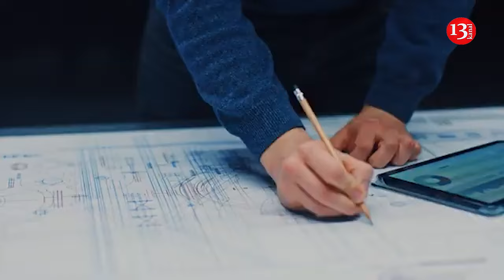Russia prepares chaos and provocations in the UK and Europe, recruiting criminals for this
Russian intelligence is aiming to stir up "chaos on the streets of Britain and Europe." According to MI5, the country now faces one of the biggest threats in its history, driven by Russia, Iran, and extremist groups. This was stated by Ken McCallum, head of the British counterintelligence service MI5, as reported by Radio Svoboda.

He explained that after Russia’s full-scale invasion of Ukraine, over 750 Russian diplomats were expelled from Europe, many of whom, he said, were spies. McCallum believes this has weakened Russia’s intelligence operations, forcing them to enlist criminal networks and third-country nationals to carry out "arson, sabotage, and other actions."

Despite these setbacks, McCallum stressed that Russian intelligence has not given up on its "mission to create chaos."

He didn't specify exact details, but in recent months, UK and European authorities have reported multiple suspected sabotage incidents allegedly orchestrated by Russian agents, alongside the exposure of several plots aimed at carrying out sabotage.

Russian officials, however, deny involvement in these acts, accusing London of trying to "whip up anti-Russian hysteria."

McCallum also noted that, since 2022, British intelligence and police have thwarted 20 Iranian-backed plots, some involving planned assassinations. Meanwhile, China’s intelligence services focus mainly on industrial and scientific espionage.

The MI5 chief concluded that the mix of terrorism threats and espionage from hostile states makes his agency’s job "incredibly complex."  Politico also reports that Norway’s intelligence chief raised alarms over Russian sabotage in Europe, warning that the Kremlin is becoming increasingly bold in its hybrid warfare tactics. “The risk level has changed,” Vice Admiral Nils Andreas Stensønes, who is head of the Norwegian Intelligence Service, told Reuters.

“We believe sabotage is more likely, and we see acts of sabotage happening in Europe now which indicate that they have moved a bit on that scale,” Stensønes added, referring to Moscow. Western intelligence agencies have increasingly warned of the threat of Russian espionage since the Kremlin’s full-scale invasion of Ukraine began in early 2022. According to reports, Russian saboteurs allegedly set fire to a large factory in Berlin belonging to a defense manufacturer in May in an effort to disrupt arms shipments to Kyiv.